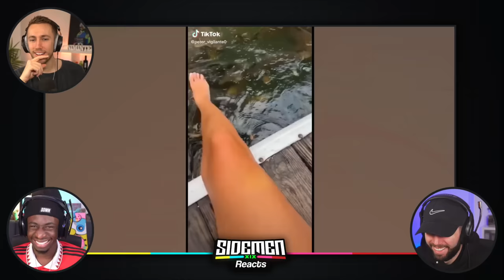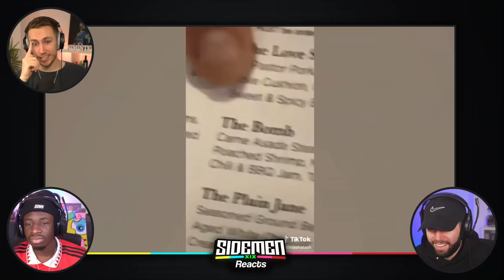VERY *UNEXPECTED* TIKTOKS!